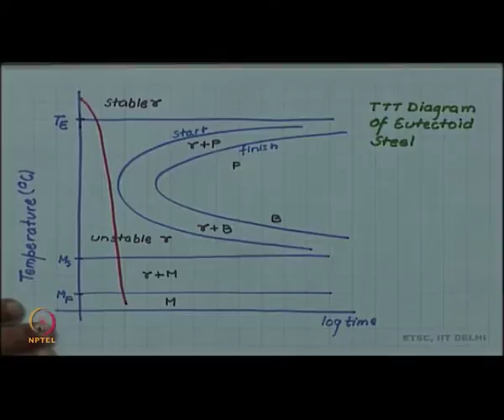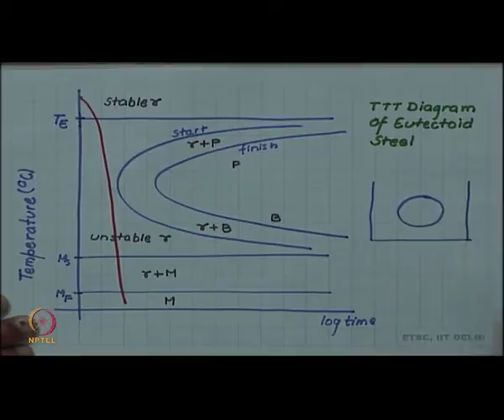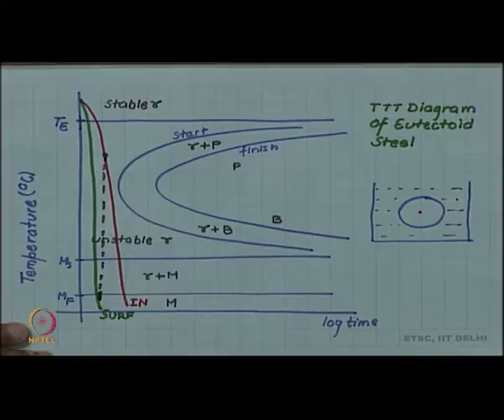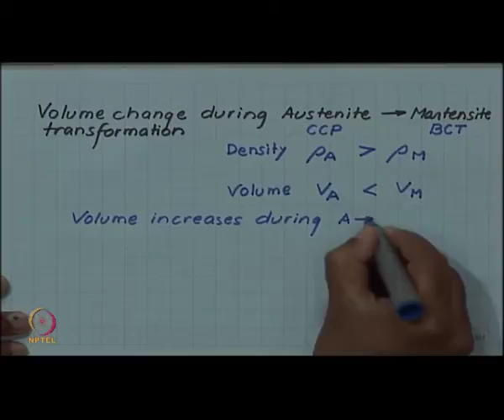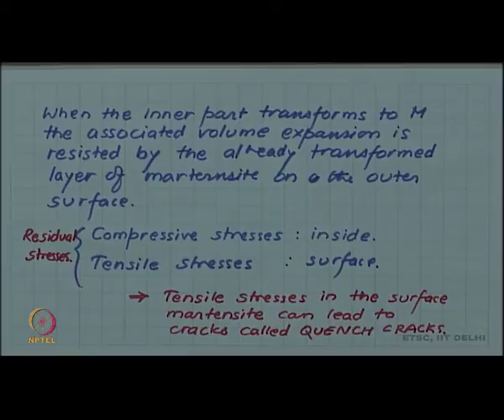Residual stresses and Quench cracks